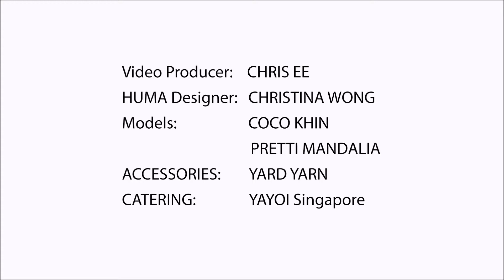Hayden Ng | Singapore | Serbia Fashion Week 2020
Hayden Ng | Spring Summer 2021 | Fashion Film at Serbia Fashion Week, November 2020